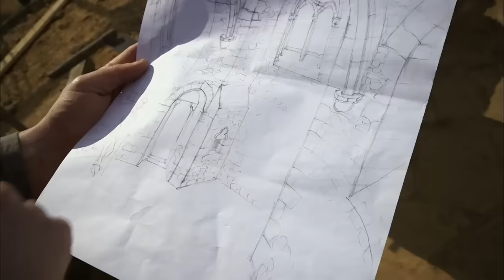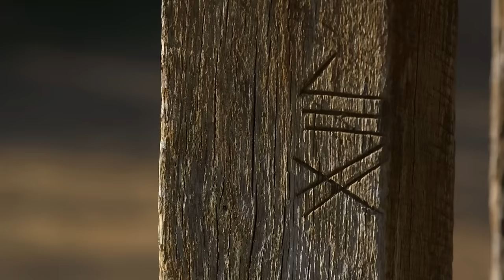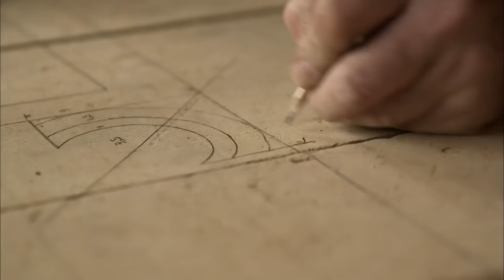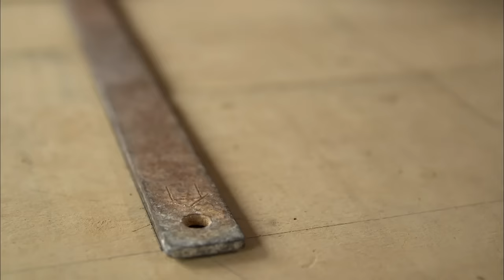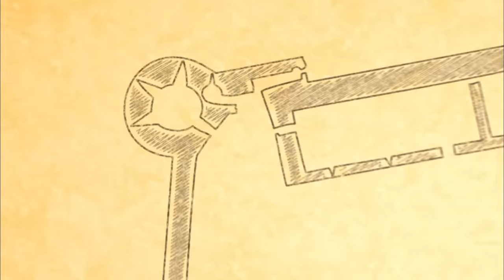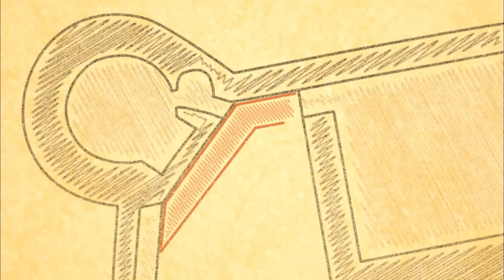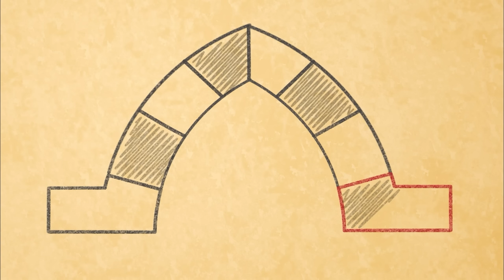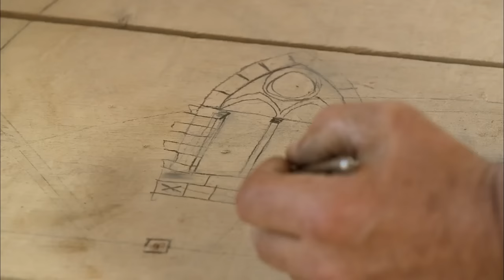Can Modern People Build A Medieval Castle?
This full series supercut tells you everything you need to know about medieval castles. See how they were built, how they were destroyed, and how the people within the walls worked and lived.

Historian Ruth Goodman and archaeologists Peter Ginn and Tom Pinfold are taking part in the world's largest archeological experiment, Guédelon Castle. Using the same materials and techniques that were used in the middle ages, the trio are trying to construct a historically accurate 13th century castle.

00:00 Why Build A Castle?
58:12 Defending The Castle
1:55:53 Inside The Castle
2:54:00 The Castle’s Community of Skills
3:51:40 Beyond The Castle Walls